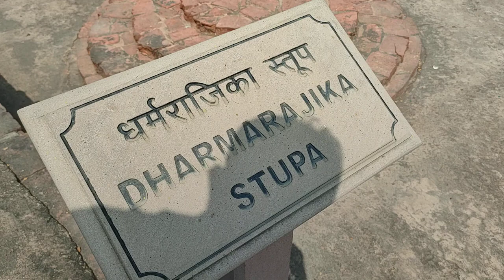දඹදිව වන්දනාසාරානාත් ධර්ම රාජික ස්ථුපය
දඹදිව වන්දනාධර්මරාජික ස්ථුපය